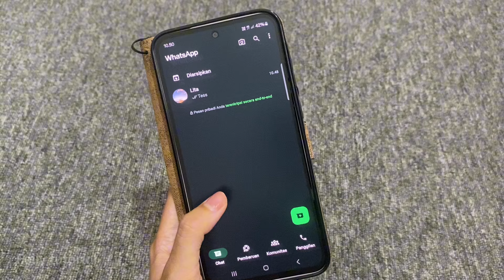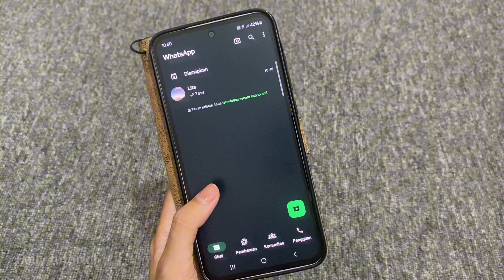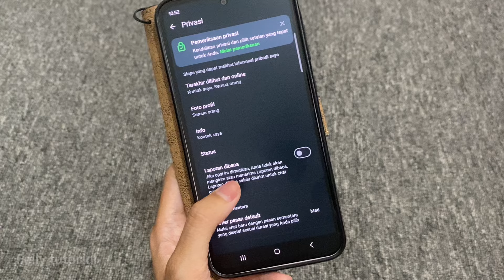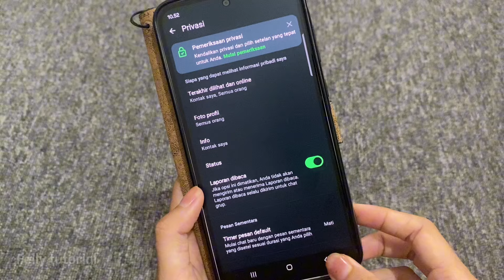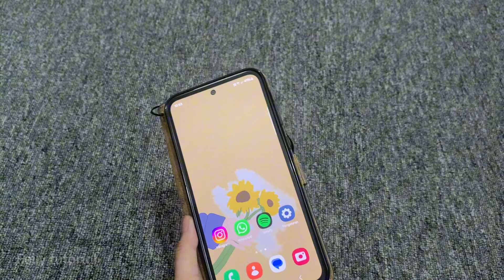Cara Mematikan Tanda di baca pada Wa Centang Biru Mati Mudah Banget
Video diatas menjelaskan tentang Cara Mematikan Tanda di baca pada Wa Centang Biru Mati Mudah Banget. Semoga bermanfaat.